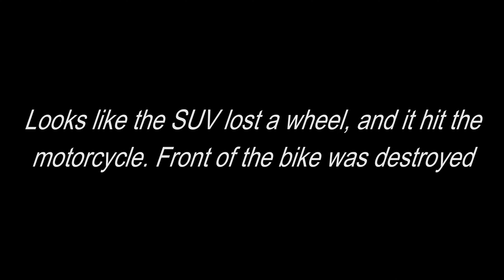Accident Compilation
Here's some accidents my son & I witnessed or passed by.